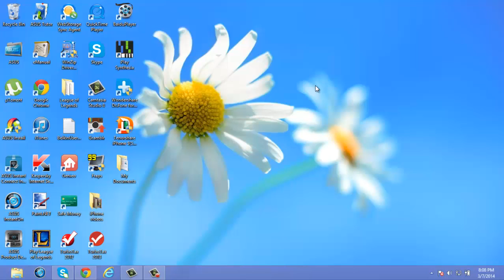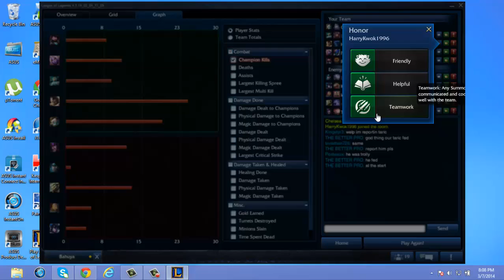League of Legends ARAM #5: Tristana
●▬▬▬▬▬ஜ۩ ● INFO ● ۩ஜ▬▬▬▬▬▬▬●

Winning game with trolls x

KIK: chelsaeofficial